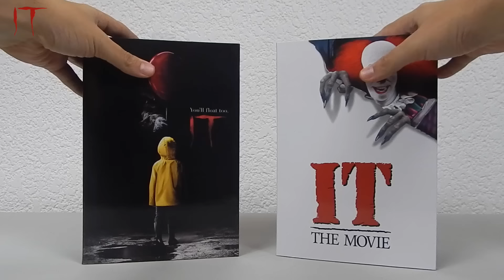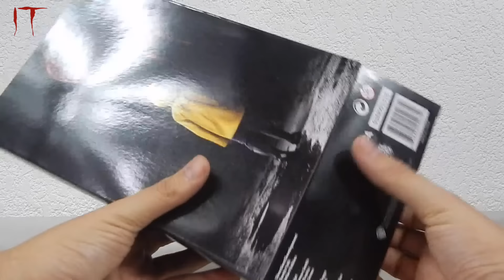NECA Pennywise Clásico Vs Nuevo ¿Cual es tu favorito?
Algunas opciones de compra (Amazon afiliate links)
Pennywise Clásico
Pennywise Nuevo
Pennywise Nuevo
Libro IT (ESO)

Chapter 1

En este episodio echamos un vistazo a las dos figuras NECA del Payaso Pennywise, protagonista de IT.

El contenido y lenguaje de este video está destinado a coleccionistas y mayores de 13 años, en ningun momento se destina el contenido de este video exclusivamente a la audiencia infantil. Las figuras presentadas en este video se basan en una novela de terror para adultos que trata sobre un ente homicida.

Si eres menor de 13 años te recomiendo dejar de ver este video inmediatamente y atender a contenido creado especificamente para ti.